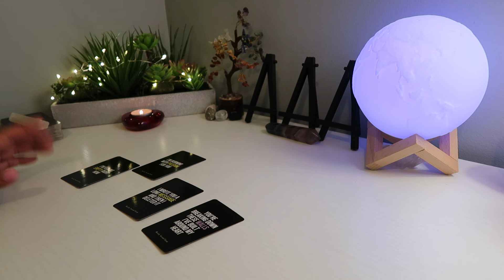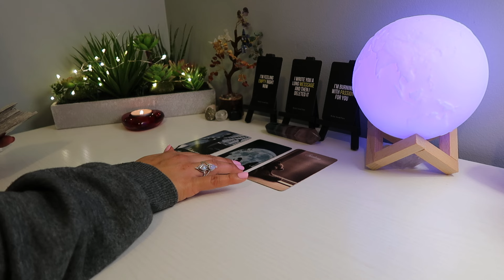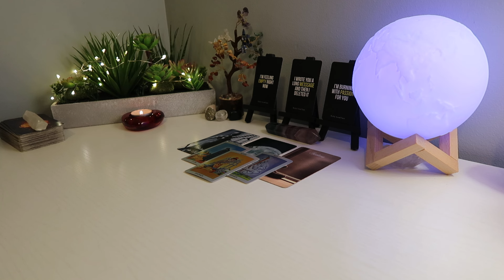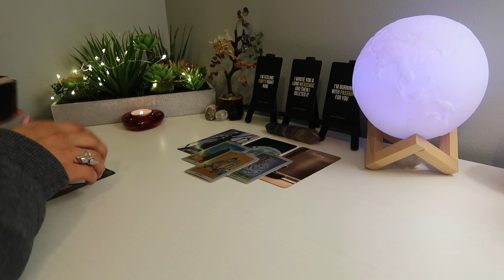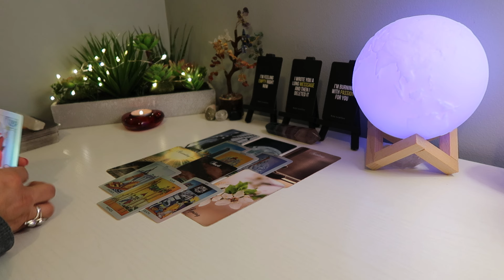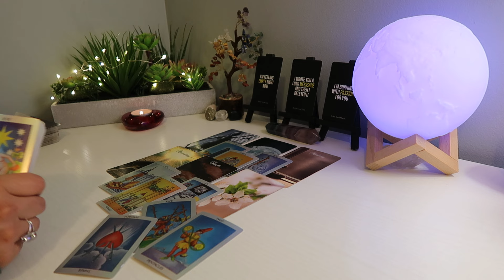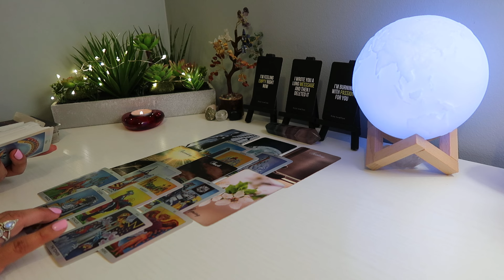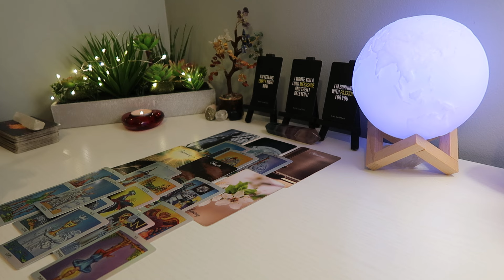LIBRA ♎️ This Was Heavy😳Wanting To Leave Them For You!❤️ February 2024 Tarot 🦋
Hello! I am an intuitive reader, please keep in mind this might or might not resonate. Check your sun, moon, venus, and rising sign as well. I am not conducting any private readings right now. This channel is purely for entertainment.